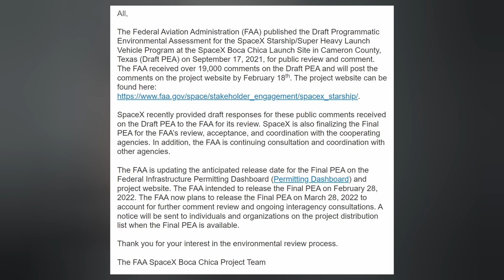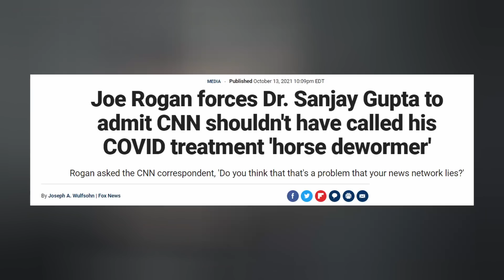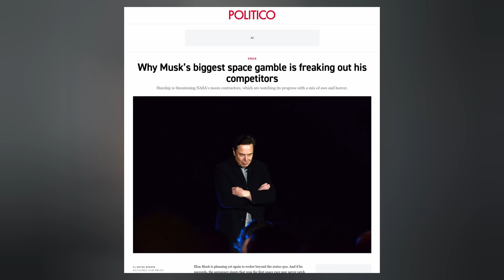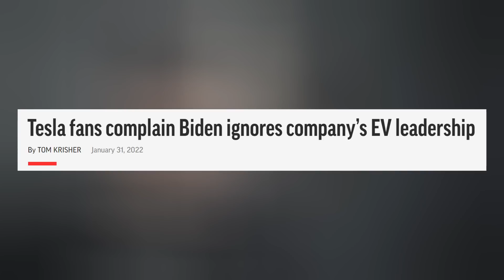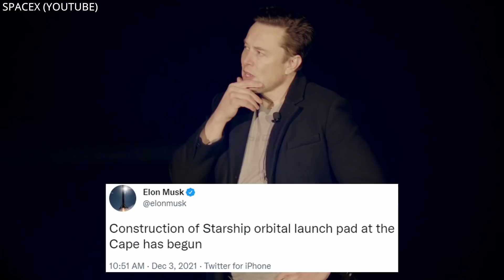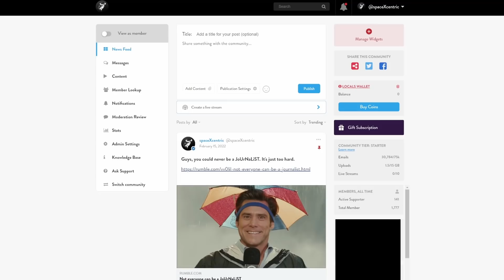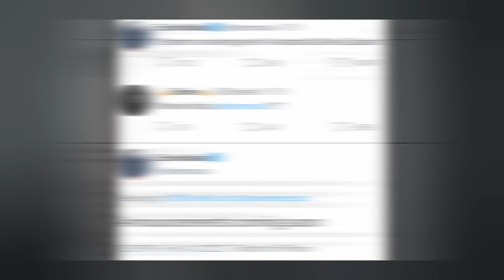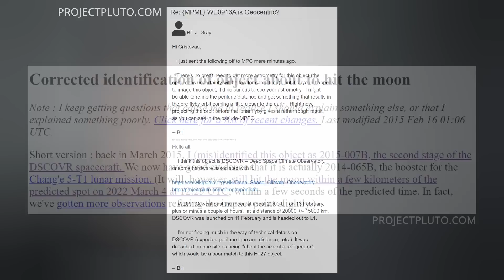SpaceX Starship Orbital Launch Being Deliberately Delayed?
SpaceX Starship delayed on purpose by the US Government? Polaris Program recap. Starlink launches incoming. Finishing with today's Honorable Mention. Ep 299.

TIMESTAMPS:
Intro: 0:00
Starship: 0:22
Government Delays: 1:41
Polaris Program: 5:50
Starlink: 7:06
Falcon: 8:51
Honorable Mention: 9:21